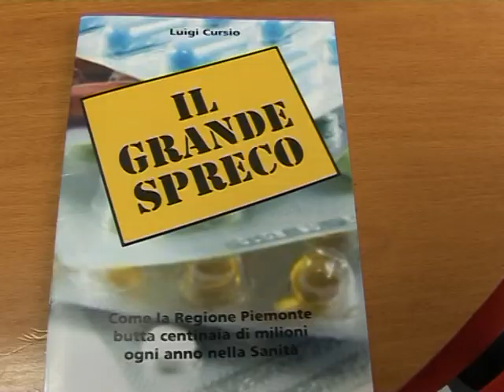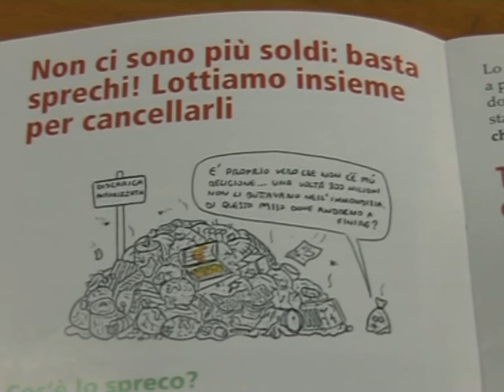Sanità, il grande spreco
Il Consigliere regionale dell'IDV Luigi Cursio lancia l'allarme sullo spreco dei farmaci.